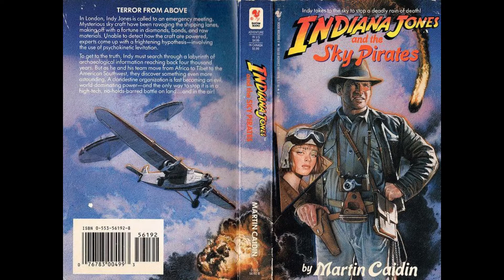Indiana Jones and the Sky Pirates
In this episode I talk about Mark Caidin's Indiana Jones and the Sky Pirates.